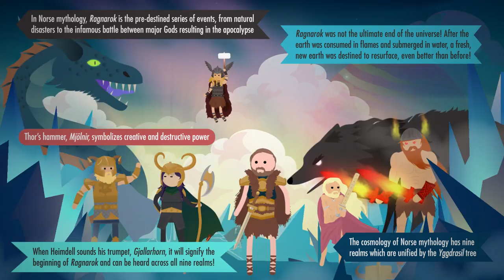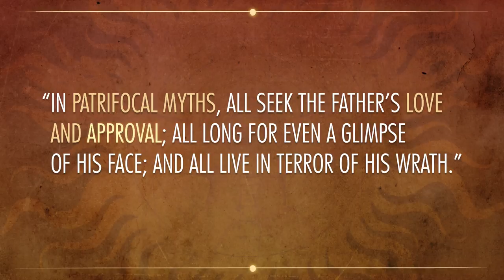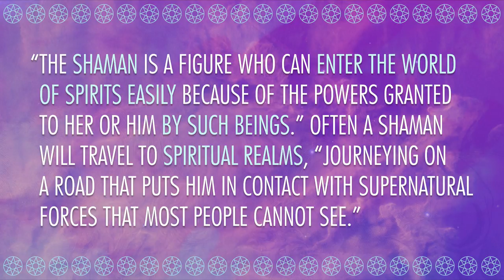Archetypes and Male Divinities: Crash Course World Mythology #15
This week on Crash Course Mythology, Mike is teaching you about the archetypes that are often associated with male divinities. We’re going to talk about Fathers & Sons, Kings & Judges, Saviors & Sages, Shamans, Tricksters, and Lords of Destruction. Along the way, we’ll look at the story of Hwaning, Hwanung, and Dangun from the Korean peninsula, and we’ll learn about Arjuna and all the help he got from Krishna. We’ll also touch on a ton of other myths from around the world. These things play out this way all the time, man.

Crash Course is made with Adobe Creative Cloud. You can download the software and try it free

Our Sources:
Leonard & McClure - "Myth and Knowing"
William Doty - "Myth: A Handbook: